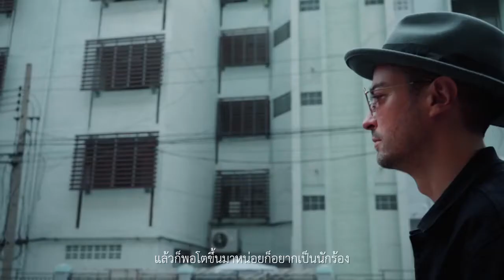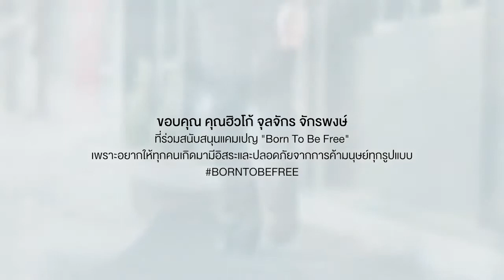BORNTOBEFREE ทุกคนมีอิสระ | อิสระของคุณคืออะไร ? [Hugo]